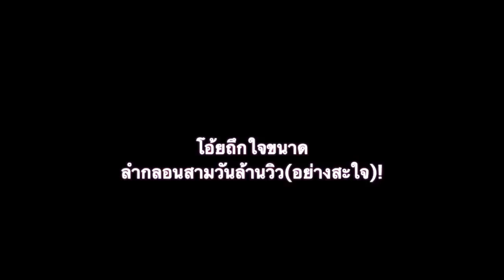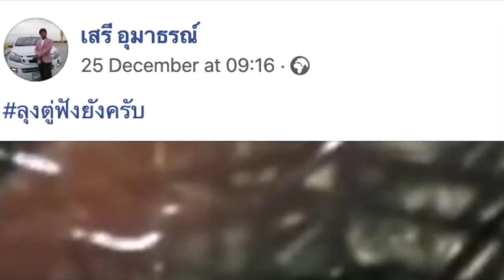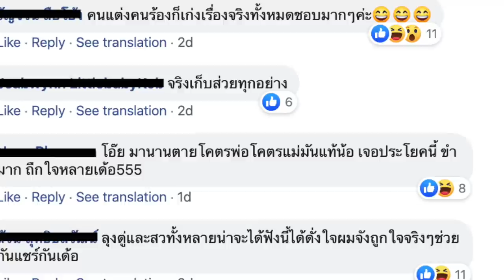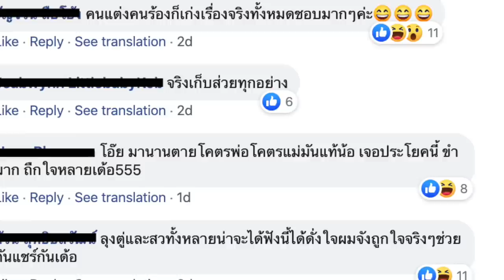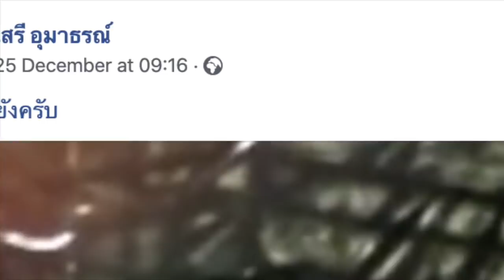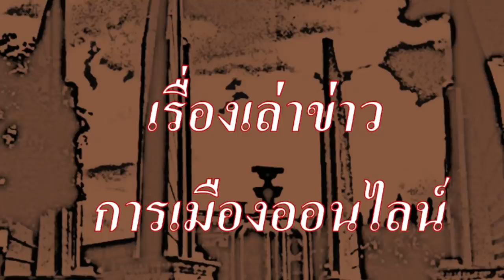ฟังลำกลอนสามวันล้านวิว(อย่างสะใจ)!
ฟังลำกลอนสามวันล้านวิว(อย่างสะใจ)!ลำกลอน(นายกฯลุง) ล้านวิว!

@อยากให้คนไทยทุกคนได้ยิน ช่วยกันแชร์ไปให้เพื่อนๆฟังกันนะครับ

1.) การจัดทำ ข้อความและภาพวีดีโอ ทั้งหมดในเรื่องนี้ ได้รับการรับรองและคุ้มครอง เสรีภาพ และสิทธิในการดำเนินการ ซึ่งเป็นไปตามกฎหมายของประเทศต้นทาง และผู้จัดทำวีดีโอนี้ ขอยืนยันว่า การจัดทำ วีดีโอนี้ ถูกต้องตามกฎหมายของประเทศต้นทาง ซึ่งเป็นสถานที่ ที่ผู้จัดทำวีดีโอ (แอดมิน) ได้ upload video นี้ ทุกประการ

2.) ใครต้องการฟัง ในสไตล์กระฉับ กระเฉง แอดมินแนะนำให้ปรับ ความเร็ว เป็น 1.25 นะครับ ขอบคุณมากครับ

ลำกลอน(นายกฯลุง) ล้านวิว!

1.) เสรี อุมาธรณ์
25 December at 09:16 ·